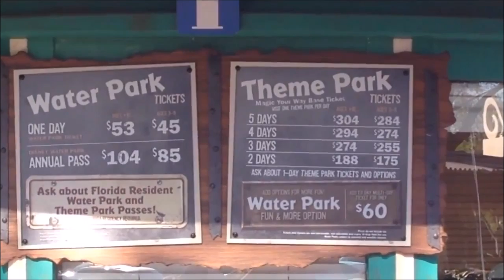DISNEY'S TYPHOON LAGOON ORLANDO FULL WALK AROUND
Fireman Sam and Firefighter Penny have traveled to New York City to compare Fire Engines , but Oh No ! Naughty Norman is there as well

Some other of my popular videos that you may like :-

For AMERICA please use - Amazon.com
For UK & EIRE please use - Amazon.co.uk